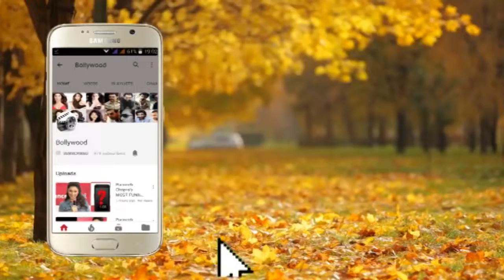The Grand Finale of Mrs India World 2019 2